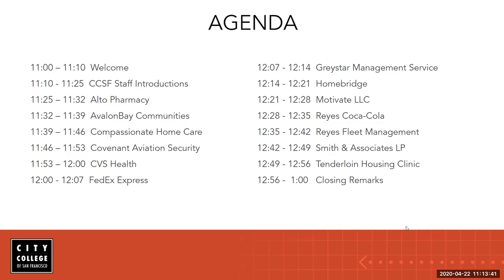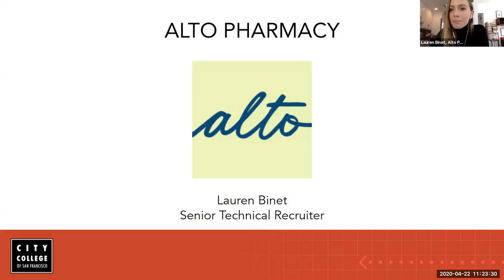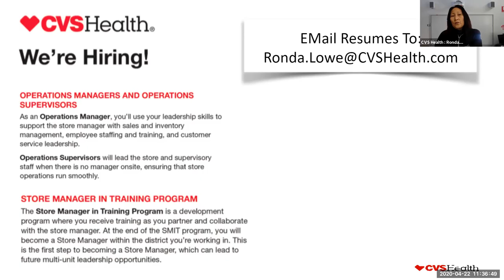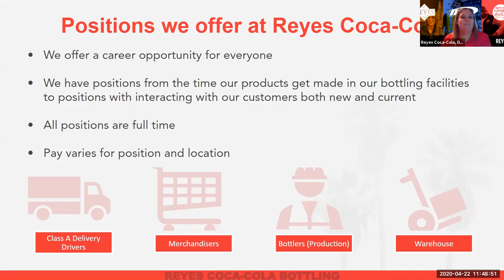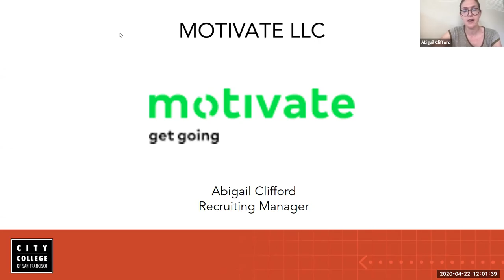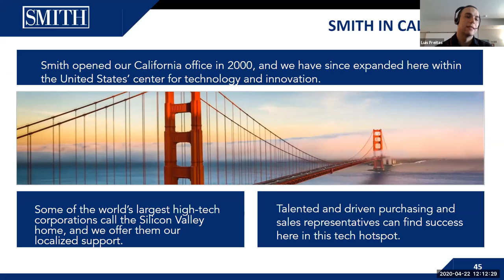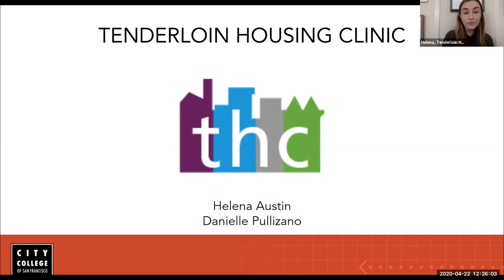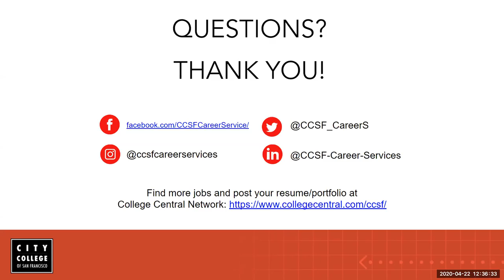Virtual Job Fair April 22, 2020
Career Services hosted a Virtual Career Fair via Zoom on 4/22/20 to connect students with employers currently hiring during shelter-in-place. Although some sectors may have a temporary hold on hiring, there are many employers actively seeking employees for current roles. Attending employers include Alto Pharmacy, AvalonBay Communities, CVS Health, Homebridge, Motivate LLC, Reyes Coca-Cola, Reyes Fleet Management, Smith & Associates LP and  Tenderloin Housing Clinic.